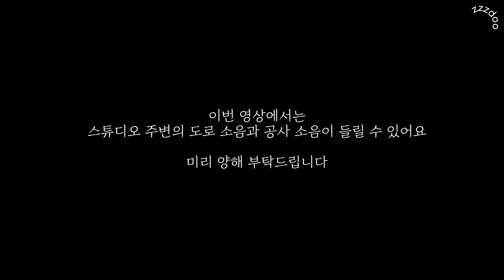🛍취침 전 쇼핑 금지..💸 좋아하는 쇼핑몰에서 충동구매한 것들ㅣ후회템 무편집, 카고스타일 도전ㅣ프롬비기닝,유이니,원로그,위드아웃썸머,바이지애ㅣ지그재그 쇼핑하울, 패션하울, 봄코디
안녕하세요!
자기 전 핸드폰으로 뭐만 보면 왜 그렇게 사고싶어지는지..
얼마 전 충동구매한 아이템들
실패템들도 빠트리지 않고 몽땅 가지고 왔어요 !
보면서 어떤 옷이 가장 예쁜지 댓글로도 살짝콩 남겨주세요 🤍

그럼 이번 영상도 봐주셔서 감사하고,

✔️ 타임라인
00:00 intro
00:14  tmi
00:36 인사
01:08 위드아웃썸머 스크런치
02:21 프롬비기닝 블라우스
03:20 프롬비기닝 루즈니트(후회템 ㅠㅠ)
04:21 프롬비기닝 카고스커트
05:41 프롬비기닝 부클가디건(후회템..)
06:52 프롬비기닝 그린가디건
07:59 프롬비기닝 레이스스커트(ㅎㅎㅌ..!)
08:27 유이니 레터링 티셔츠
09:09 유이니 미니스커트
09:46 유이니 볼캡
10:35 원로그 핑크 블라우스
11:32 바이지애 셔츠
12:33 바이지애 맨투맨세트

✔️링크
위드아웃썸머 스크런치